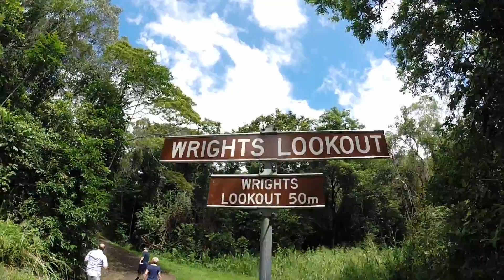Exploring the Tropical Rainforests of Cairns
Departing by 4WD from Cairns, all one needs is half a day to explore all of these stunning, pristine secret locations. Please enjoy!!